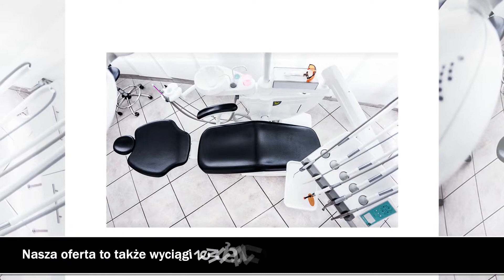Aparaty stałe Poznań Joanna Jaskuła-Przybylska Indywidualna Specjalistyczna Praktyka Dentystyczna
Specjalizujemy się w usługach stomatologicznych i ortodontycznych. W ramach ortodoncji pacjentom oferujemy między innymi aparaty stałe, w tym aparaty metalowe, porcelanowe i szafirowe. W razie potrzeby proponujemy alignery lub aparaty zdejmowane (płytka Schwarza, Twin Block).

Nasza oferta to także wyciągi zewnątrzustne, np. headgear czy maska twarzowa. Ponadto zapewniamy opracowanie indywidualnego planu leczenia i specjalistyczną konsultację ortodontyczną.